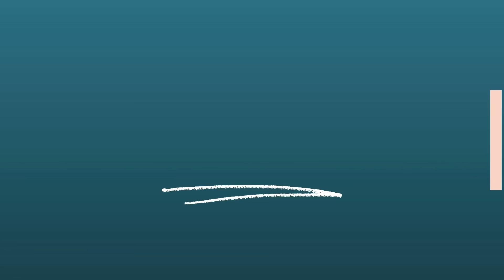What To Do When Serving God Gets Difficult ❗️😩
What to do when Christians feel like quitting or giving up faith and how to handle difficult and hard times in the christian life, and how to keep Faith strong- (Pastor Emilio Gonzalez Jr)